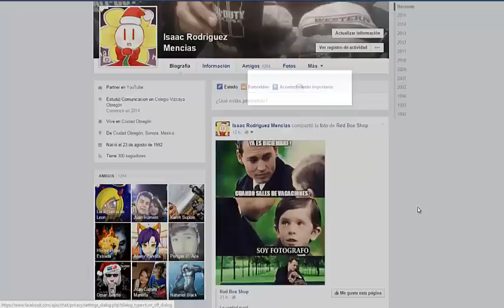DT2 | Cold update fail- 15 Bosses cero Blueprints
emmm...supongo que debi leer un poco mas antes de hacerlo todo a lo tonto...

e.e